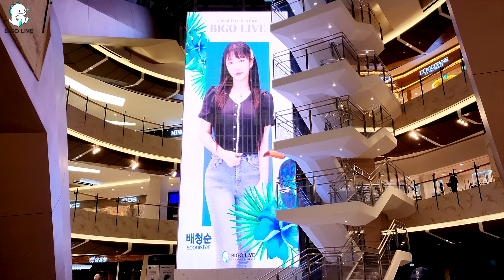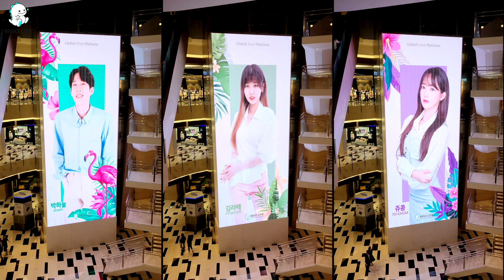IFC몰에서 쇼핑하다 비고라이브 호스트들을 마주쳤다,, 🏝😲ㅣYeouido IFC Mall AD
📍광고 장소 : 여의도 IFC몰 (15M 높이의 대형 스크린!!)
📍광고 기간 : 5월 28일 ~ 6월 6일
ㅤ
LIVE my moment
Before I Get Old !

비고라이브 앱에서 이벤트 참여하고 핫플 광고모델이 되어보자 ✌🏻💙